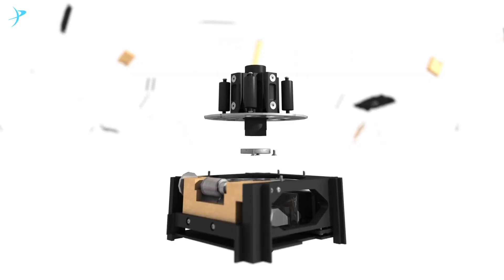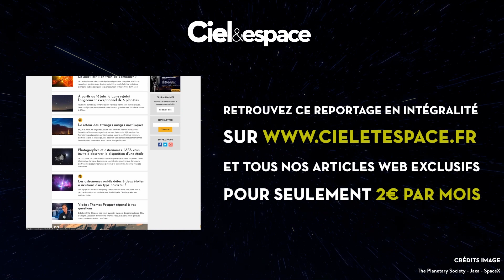⛵ Une VOILE SOLAIRE française dans l'ESPACE !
Ainsi que tous nos articles web exclusifs pour seulement 2€ par mois. Nos abonnés sont notre plus grand soutien.